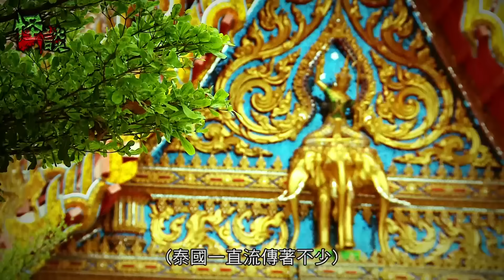※經典重溫※2013年【怪談】拾陸│高僧師傅食炭踏玻璃泰國黑巫師屍油施法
試食火炭，踩玻璃，攝製隊親身上陣。法師驚世收藏曝光。